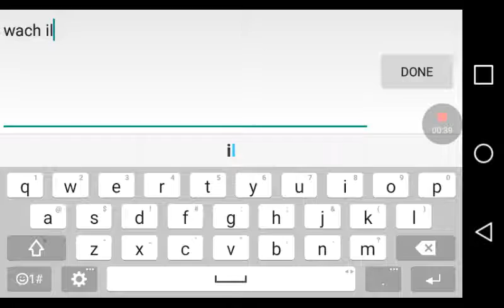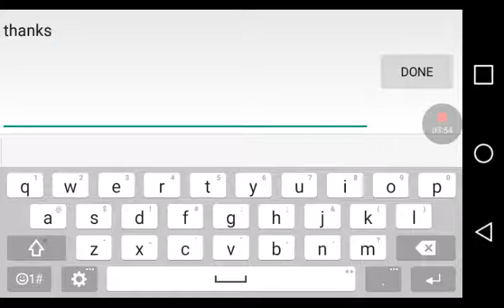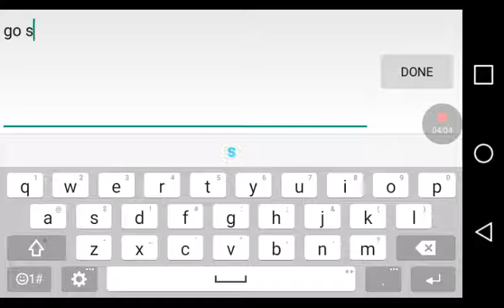First video like and sub for mor lets play